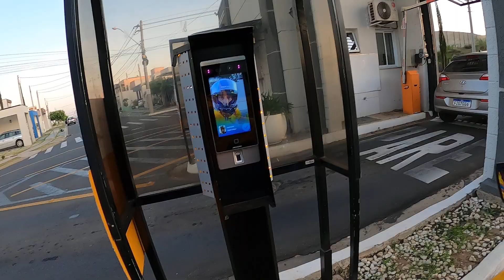YAMAHA XJ 6 ATALLA ESCAPE SO O CANO FUEL TECH ACELERAÇÃO TOTAL CAMINHO DA LOJA SOL NASCENDO 22-04-22